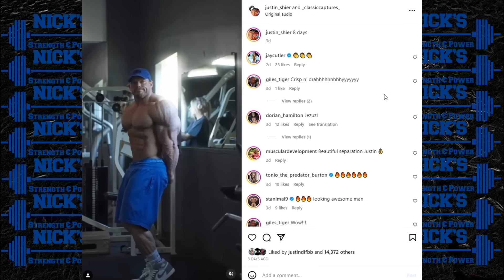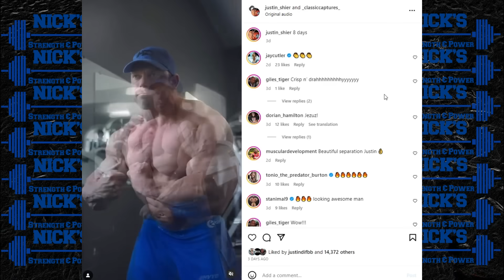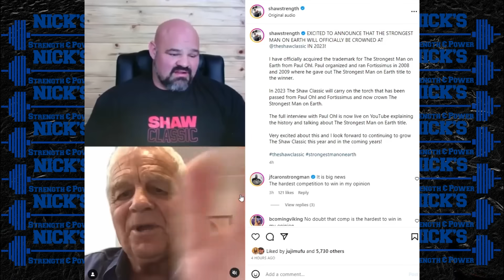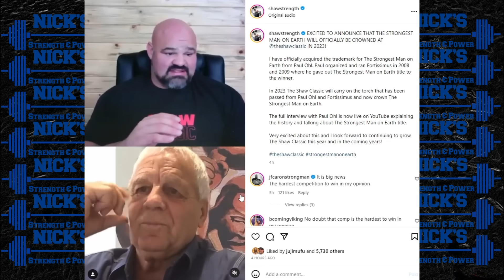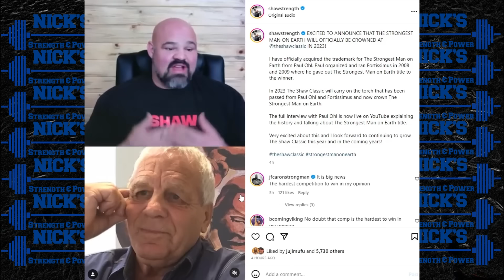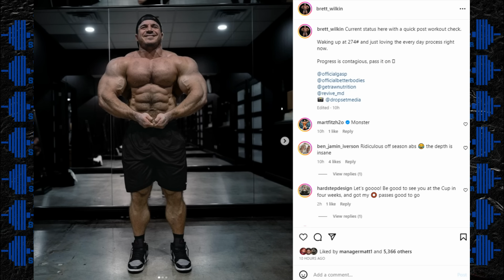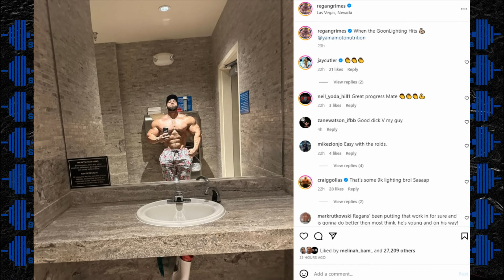Brian Shaw VS World's Strongest Man + Chicago Pro Lineup Revealed + Brett and Regan Updates + MORE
TIMESTAMPS BELOW
0:00 Intro
0:08 Chicago Pro Competitor List Released
3:42 Justin Shier Could Win Chicago
4:55 Brian Shaw VS World's Strongest Man
11:12 Brett Wilkin
12:33 Can Regan Qualify for the Olympia?